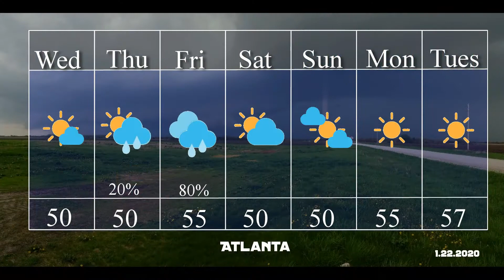Basement Weather: A bit of a cool Wednesday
A couple of cool days before a rainy end to the week.